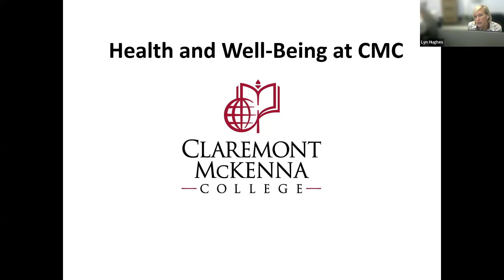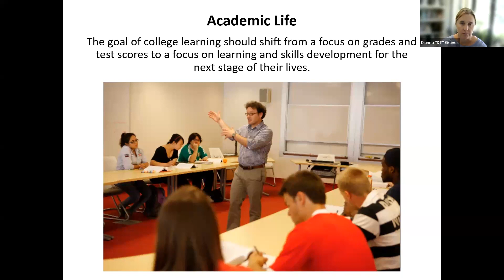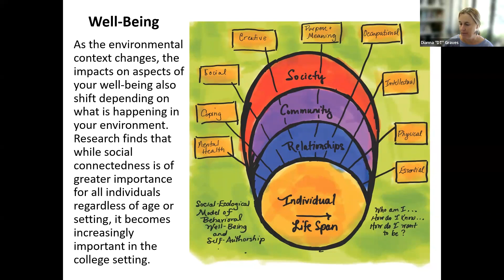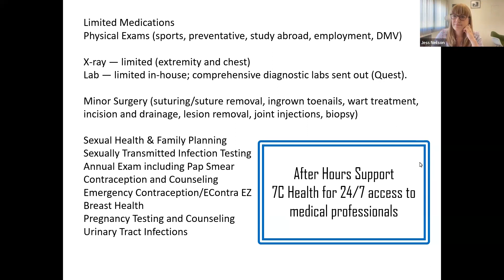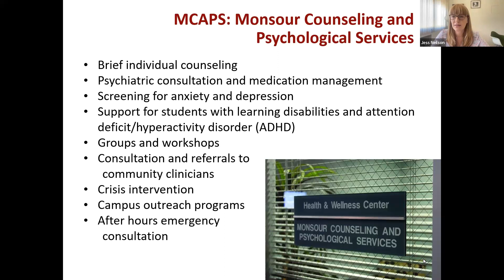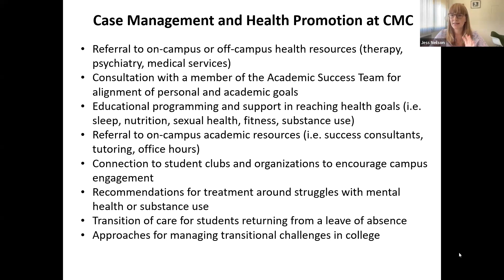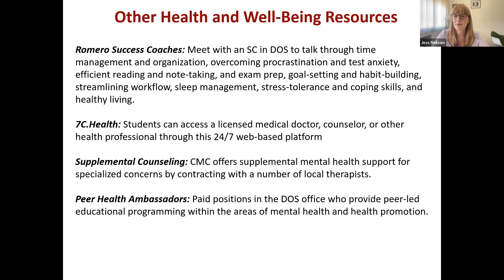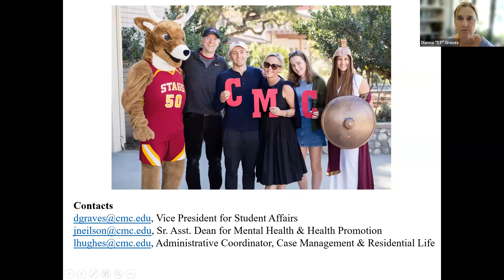Parent and Family Orientation: Student well-being and success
Claremont McKenna College is committed to learning and living environments that empower students to make responsible choices that impact their physical, emotional, and mental health. In this session, members of the Dean of Students Office highlight some of the many strategies in place to support this goal, and describe the well-being resources available to students as they navigate their transition and their journey through college. Information about shared services dedicated to student well-being at the Claremont Colleges are also covered, including Monsour Counseling and Psychological Services, Student Health Services, and tele-med options.